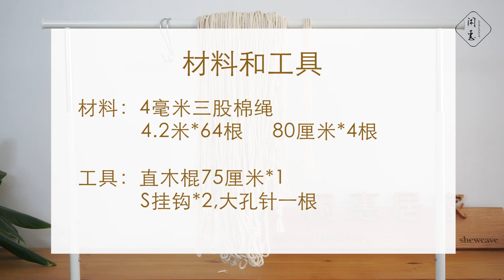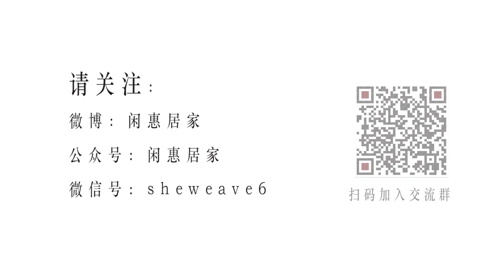Macrame| DIY Macrame rug tutorial #39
Hello, friends!
Share a beautiful macrame wall hanging  tutorial to everyone，
Like friends can learn!